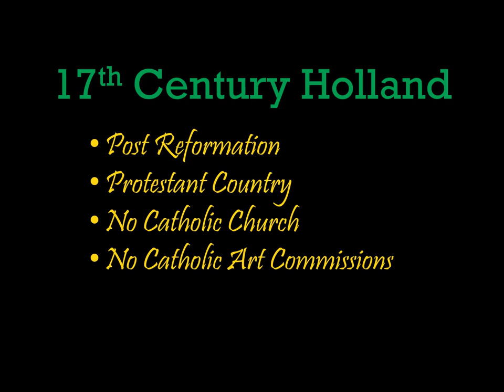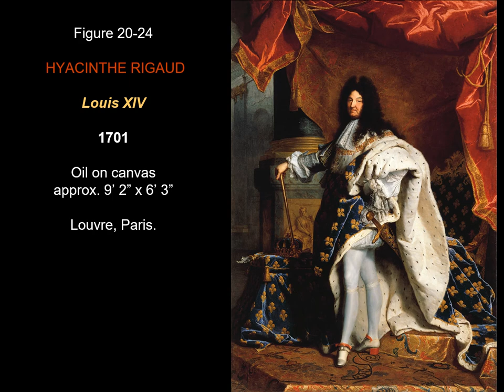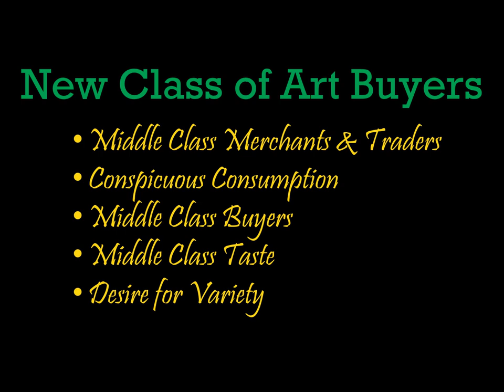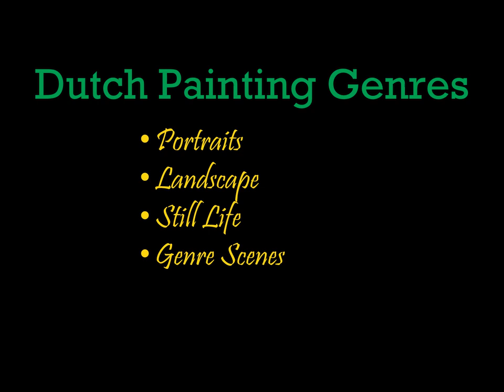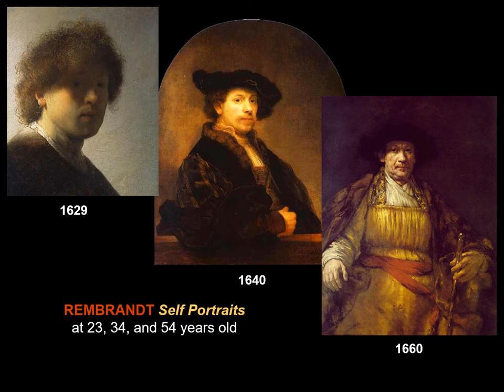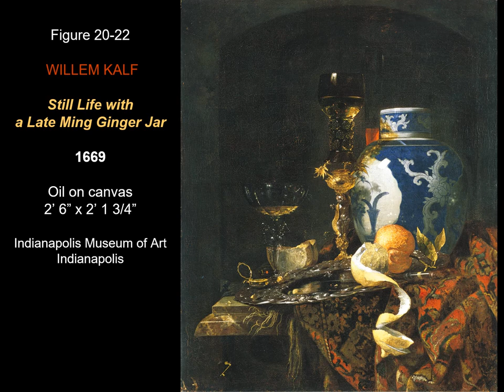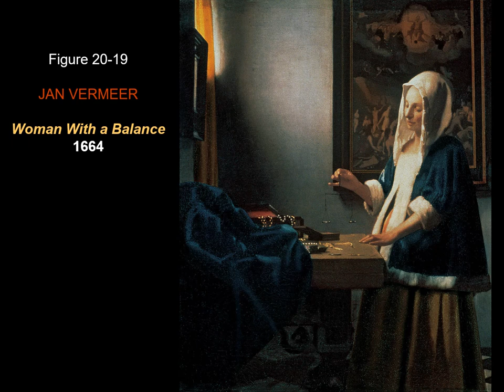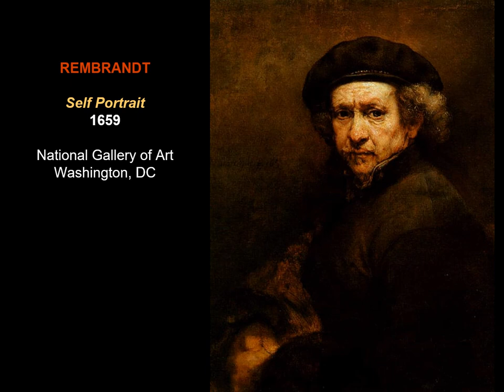Dutch Art Market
A 30 minute presentation on the development of market based art patronage in Holland in the 17th Century.